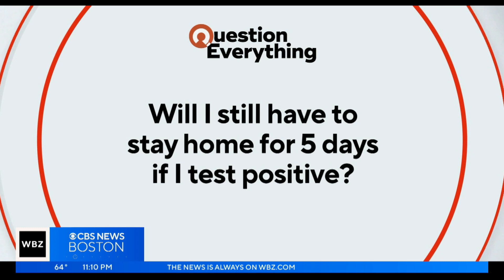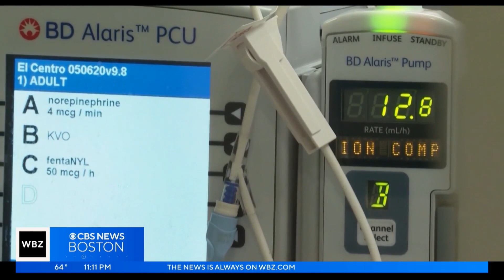How will the end of the COVID-19 public health emergency impact my life?